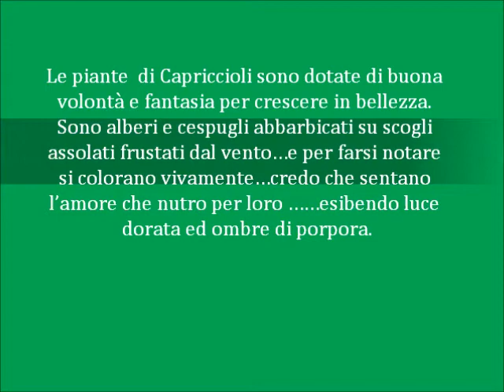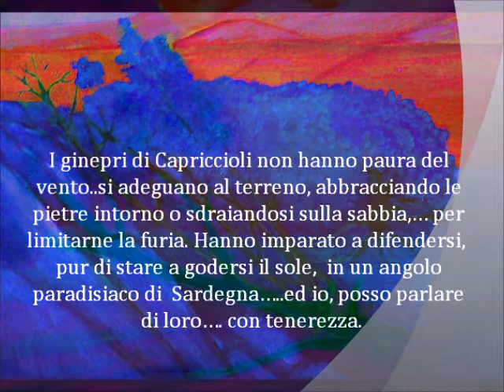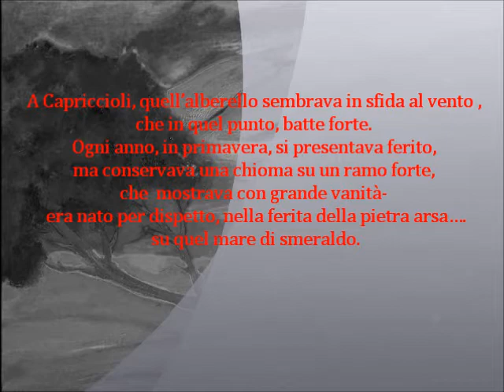Capriccioli,un angolo della Costa smeralda dipinta da odo tinteri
Capriccioli, un angolo paradisiaco di Porto Cervo